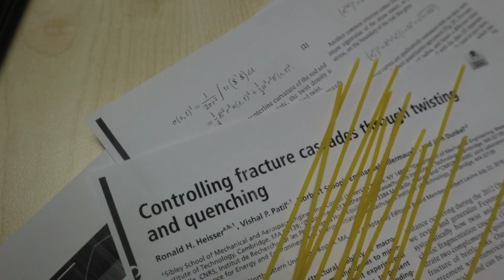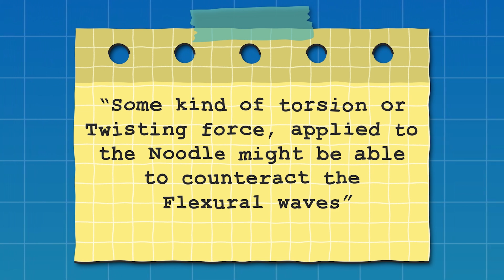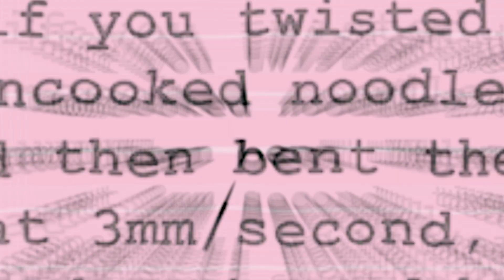Why Does Spaghetti Always Break in Three?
Every time you try to break a piece of spaghetti in half, it shatters everywhere, usually into 3, 4 or even 5 pieces. This may seem like a fairly simple fact of life, but the reason this happens has actually puzzled scientists for decades.

Edited by Myles Adoh-Phillips
Written by Trevor English